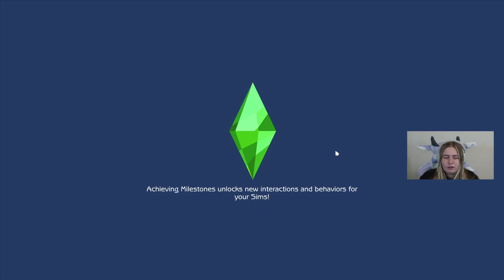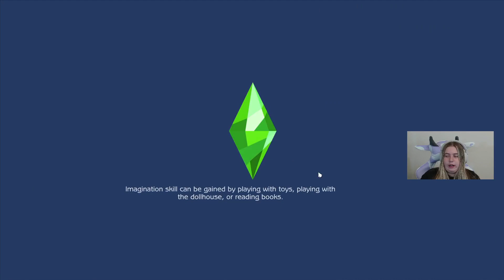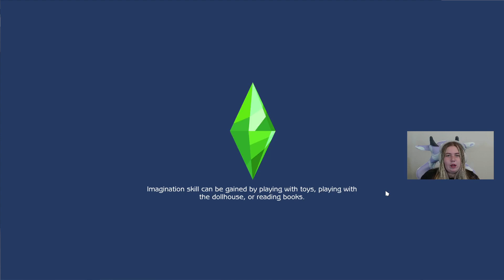SHE DID WHAT AT HER WEDDING!?!?!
Episode 7 of the Black Widow let's play series. Hopefully you all enjoyed todays video if so.
Find me elsewhere👇🏻
⁕Gallery: @CarolineR_334
The sims 4 game is rated T for Teen. However, this is a family friendly video, but intended for those 13 and up!